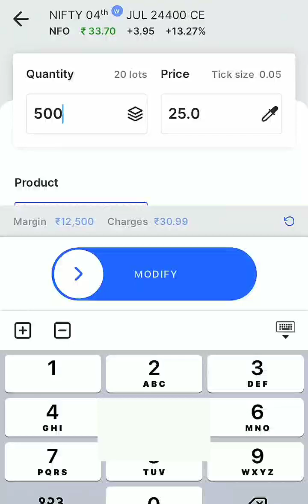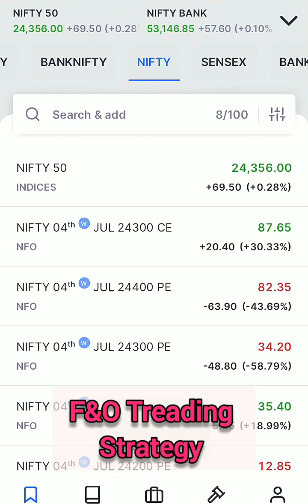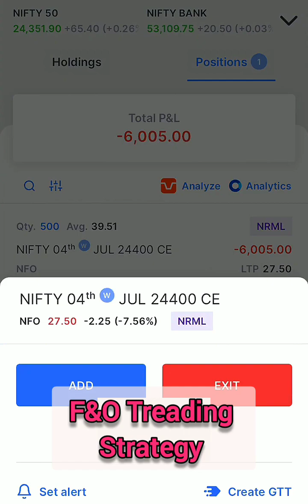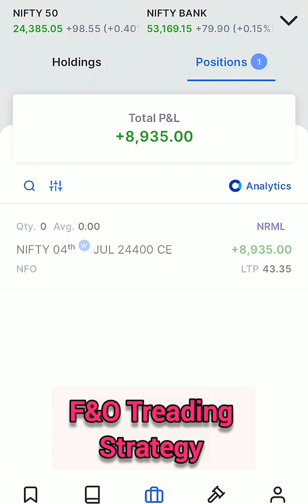Trading profit, option chain, price action,grick option chain trading strategy, f&o trading strategy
Nifty Forecast
nifty
Nifty Nifty
nifty share price
bank nifty
bank nifty share price
nifty today
nifty tomorrow
nifty analysis
banknifty analysis
nifty prediction
nifty tomorrow
nifty tomorrow
nifty analysis
banknifty analysis
nifty prediction
19July bank nifty
19 July market
19July market analysis
19 July nifty
nifty analysis
nifty monday
nifty prediction
nifty tomorrow
trading learning course
trading shorts
trading strategy
trading view new candel ka name jane
trading,  trading for beginners
trading video
trading view crack
trading kaise kare in hindi
trading live
trade like berlin
trade in tags horizon forbidden west
future and option in share market
future and option trading for beginners
future and option trading full course
future and option trading full
future and option
future and optiong in groww app
future and option trading kaise kare
future and option in zerodha kite
future and option trading in groww
live trading profit
live trade
live trading profit shorts
live trading
live trading nifty 50
live train accident
live trading to day bank nifty
daily profit in option trading
daily profit in share market
daily profit
daily profit investment
daily profit app
daily profit business idea
daily profit strategy
daily profit option strategy
daily profit dene wala share
Trading profit
option chain
price action
grick option chain trading strategy
f&o trading strategy